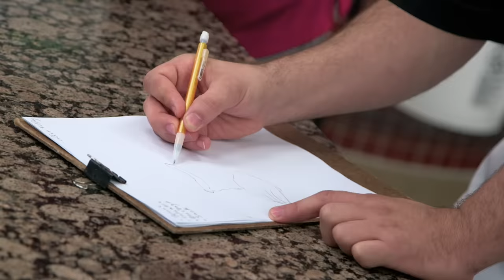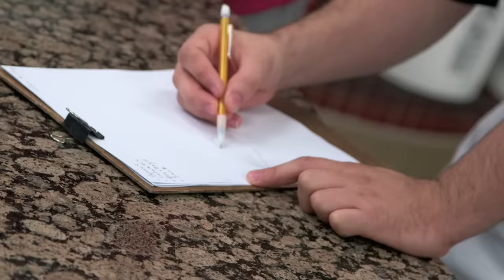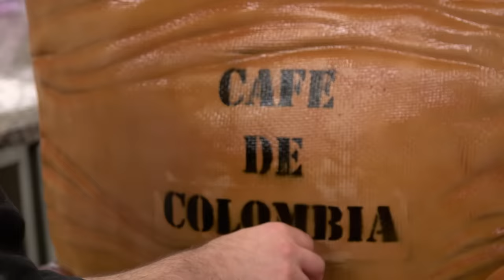¡Pastel de café colombiano! | Cake Boss | Discovery H&H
Carlos y Lili quieren celebrar el cumpleaños del café que abrieron hace 4 años en Manhattan ¡y nada mejor que un pastel con relleno de café!